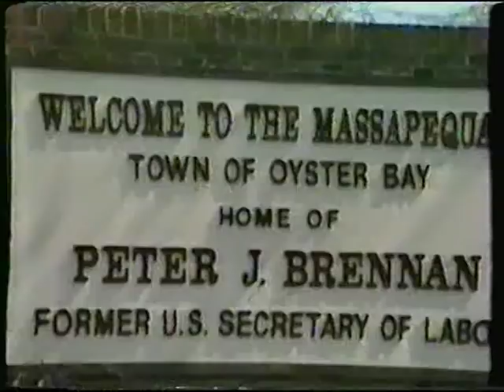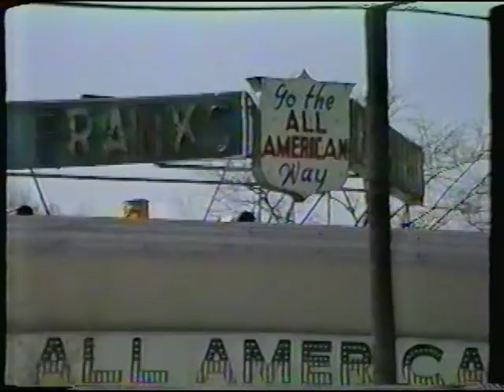A Tribute to Massapequa by Jim Demski - 1987